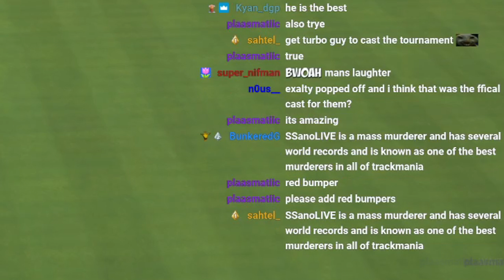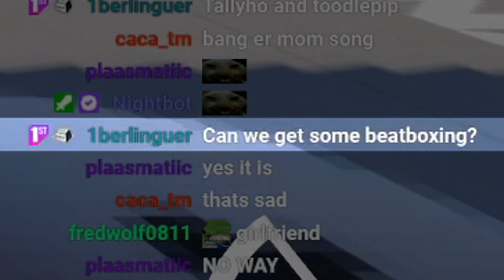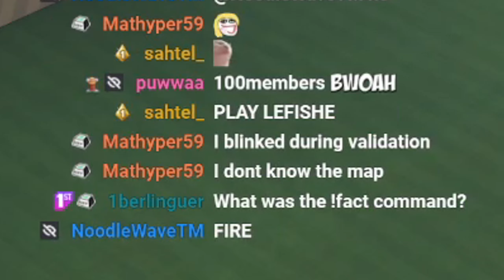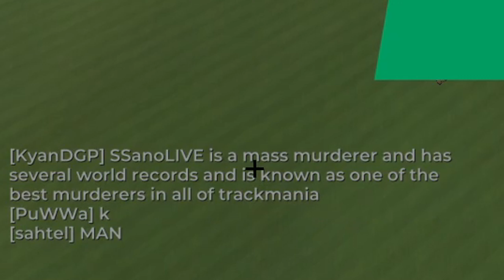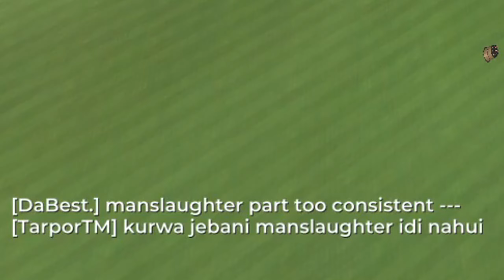It Was My Birthday... So I Made My Viewers Suffer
It was my birthday so I hosted a viewer tournament! (nya)

car go brrr.

👍Like the video now or else

🎮Gaming setup:
Keyboard: Glorious GMMK - Full size
Mouse: Razer DeathAdder Elite
Mic: Blue Snowball Ice
1st Monitor: Acer XF240H (144hz)
2nd Monitor: Idek Iiyama PL2283H (60hz)

💻PC Specs:
GPU: GTX 1060
CPU: i7-4790
RAM: 12GB

🎥How i made this video:
Recording software: OBS Studio
Editing software: Sony Vegas 17
Thumbnail software: paint.net

0:00 explane nation
0:23 mepping
8:37 valid8
8:54 100 membahs
9:10 worm up
10:02 no elimi nation
10:48 RKO rounds
22:48 gg